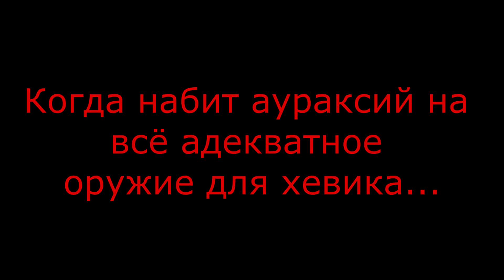Heavy. Baron. Slugs)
Когда тебе совсем-совсем нечего делать, ты начинаешь экспериментировать. И вот, что получается)